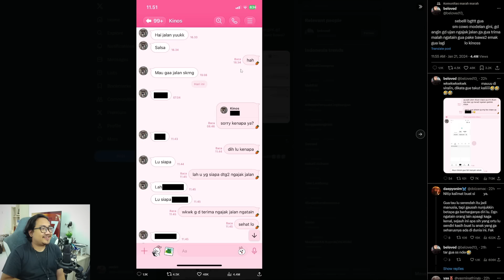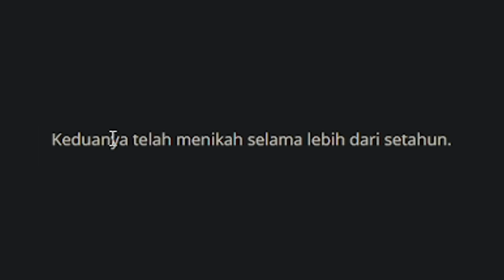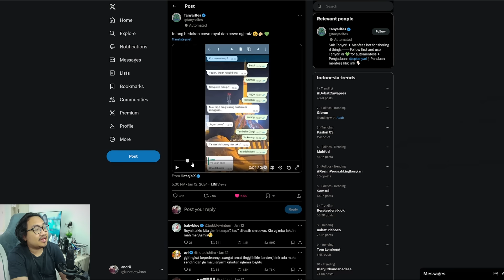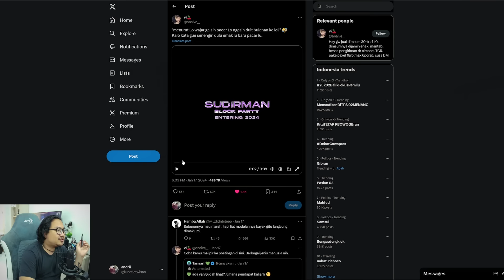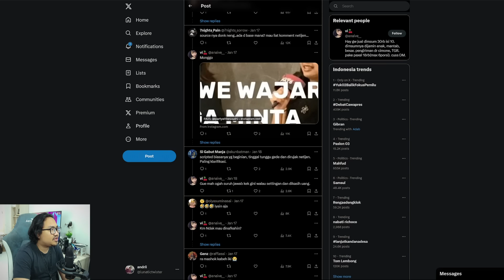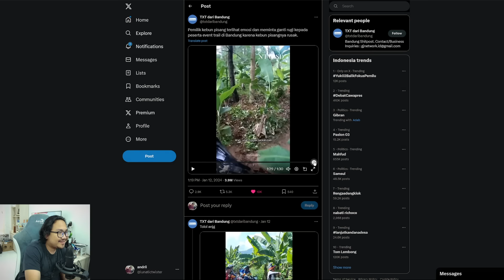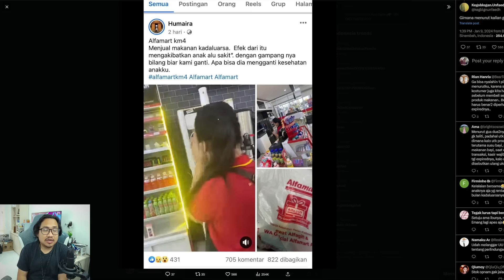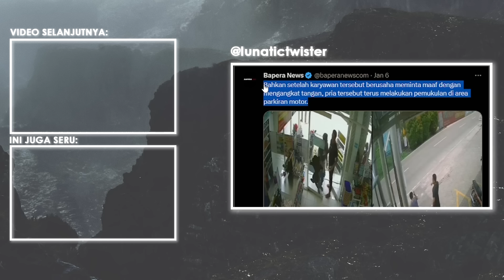Lagi Selingkuh 'Nempel,' Nafkahin Pacar, Ibu-Ibu Ngamuk di Minimarket & Trail Ngerusak Kebon Pisang.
aja aja ada mah gue heran.